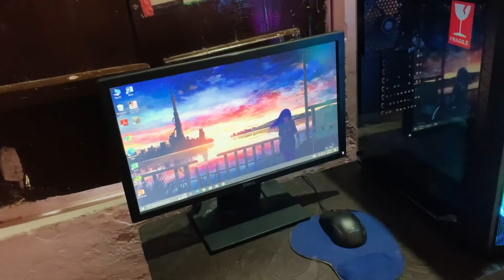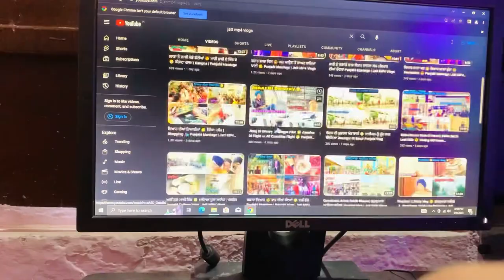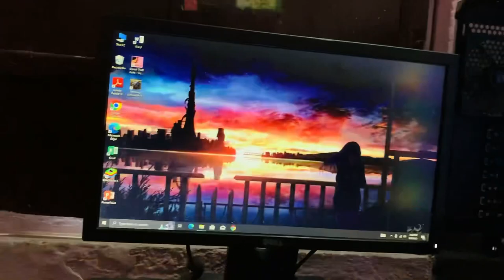New PC 😍 Banana Shake 😋 Motorcycle Khdgya Rah Ch 🥺 34000 Da CPU Kraya Tyar | Punjabi Vlog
Punjabi vlogs
Punjabi vlogs in Australia
Punjabi vlogs in American
Punjabi vlogs in punjab
Punjabi vlogs channels